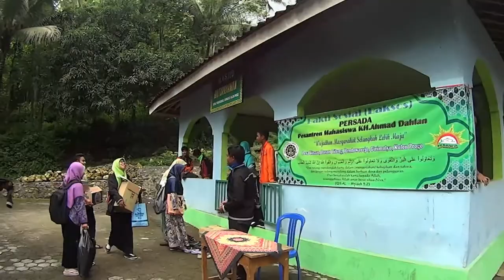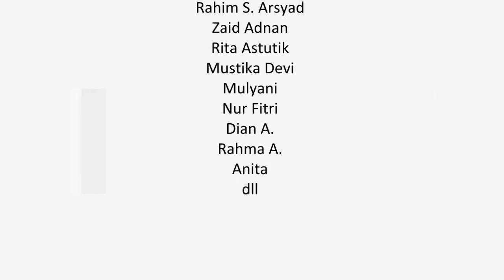Baksos PERSADA UAD 2016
Dokumentasi Bakti Sosial PERSADA (Pesantren Mahasiswa KH. Ahmad Dahlan) Universitas Ahmad Dahlan di Desa Tileng, Pendoworejo, Girimulyo, D.I. Yogyakarta pada hari ahad, 21 Februari 2016